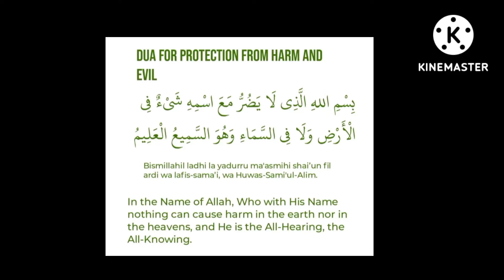Dua islámico diario@theguided8956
Dua islámico diario‎@THE GUIDE D89